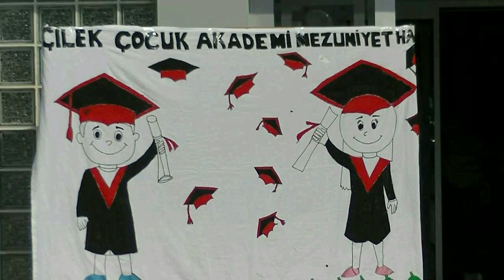ÇİLEK AKADEMİ MEZUNİYET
İskenderun Okul Öncesi Çilek çocuk akademi kurulu Gelecek sezon 1. Sınıfa başlayacak olan öğrencileri Mezun etmenin mutluluğunu yaşadı. İskenderun Merkez ile İsdemir ve Dörtyol şubelerinde gerçekleştirilen kep atma törenine ailelerde katıldı.
İsdemir Kültür merkezinde okul öncesi eğitimini tamamlayan ve gelecek yıl birinci sınıfa başlayacak olan minik çocuklar için kep atma tören gerçekleştirildi.
 çilek Çocuk akademi isdemir şubesi tarafından düzenlenen programa öğrencilerin aileleri de katıldı. Minik öğrencilerin sahneye gelmesiyle başlayan mezuniyet töreninde ilk olarak öğrenciler cumhuriyet valsi gösterisini alkışlarla yaptılar. Rep çalışması ile devam eden gösterilerin sonunda ise öğrenciler keplerini alkışlarla havaya attılar.
Dörtyol şubesi tarafından Halk eğitim müdürlüğü toplantı salonunda gerçekleştirilen mezuniyet töreninde ilk olarak Şube Müdürü Sena Zekiye Aydın kısa bir konuşma yaparak velilere çocuklarıyla ilgili bilgiler verdi. Aydın bir yıl çocuklarınız bizimle birlikte çok güzel zaman geçirdiler gerçekten onlar hayata iyi bir başlangıç yapacaklar dedi.
Dörtyol şubesinin bir birinden değerli öğrencileri de ailelerine gösterilerin yaparak onların büyük beğenisini kazandılar. Çocukların bir birinden güvez gösteriler sonrasında ise buradan mezun olan çocuklar da keplerini havaya atarak mezuniyetlerini kutladılar. Öğrenciler ise gösteri sonrasında bina dışında dilek balonlarını gök yüzüne bıraktılar.
Son olarak İskenderun Merkez de gerçekleştirilen mezuniyet törenine katılan aileler çocuklarının bu mutlu günün görünce zaman zaman duygu dolu anlar yaşandı. Çocuklara cumhuriyetin teme değerlerini öğreten ve daha iyi bir gelecek için mücadele etmeleri konusunda iyi bir eğitim alan minik öğrenciler yaptıkları gösterilerle başta öğretmenleri olmak üzere tüm aileler gösterileri heyacanla izlediler.
Yapılan tüm gösterilere Çilek çocuk Akademi kurumunda gerçekleştirilen Yılsonu gösterilerine kurucu Saadet Özmen ve Lütfiye Temel de katılarak mezun olan öğrencilere başarılar dilediler.